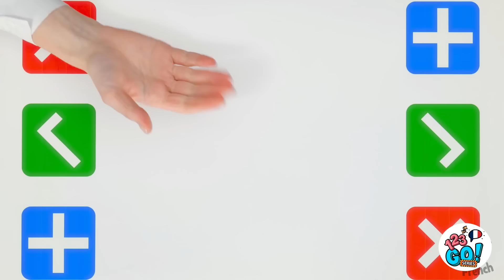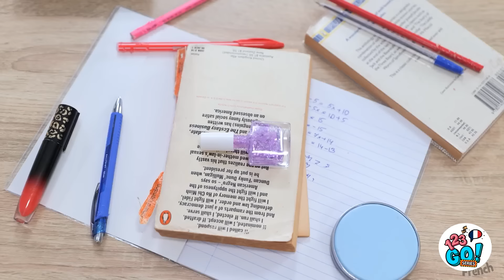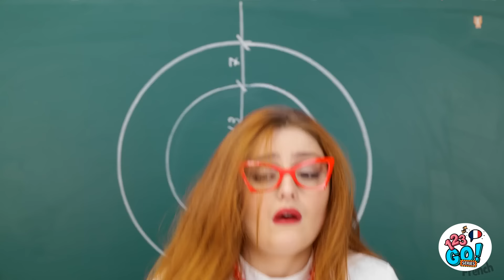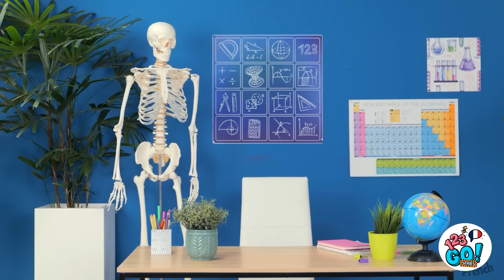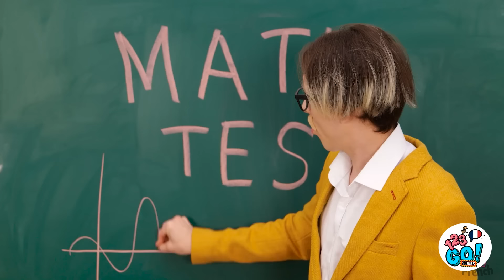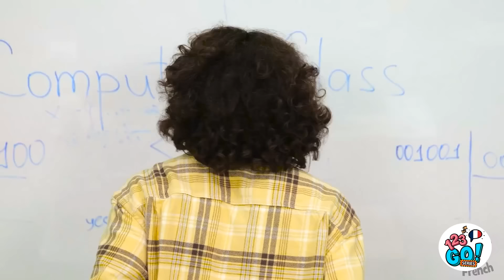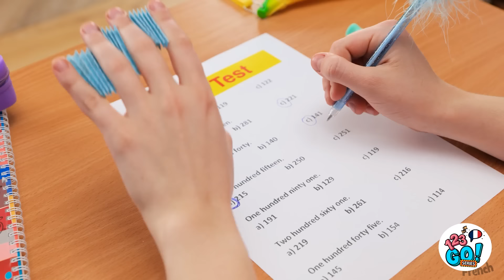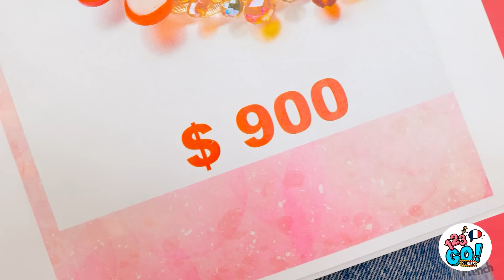ASTUCES SCOLAIRES GÉNIALES || Créations DIY en résine époxy ! Créations pour vous par 123 GO! Series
📚✨ Les cours ont commencé, et notre guide hilarant des astuces pour l'école aussi ! 🍎 Des moyens ingénieux pour faire passer des collations en douce à l'enseignant à la fabrication des ultimes fournitures scolaires DIY, nous sommes là pour vous aider. Préparez-vous à vous amuser dans le labyrinthe académique avec ces conseils et astuces excentriques ! 🤣🔗